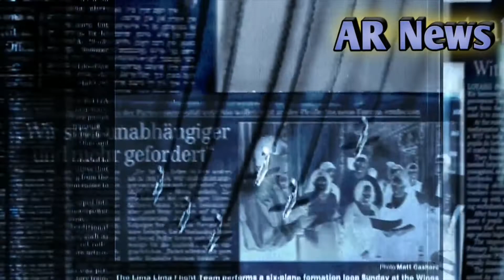Bahrain moving to 'green level' from tomorrow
NEWS _AR_